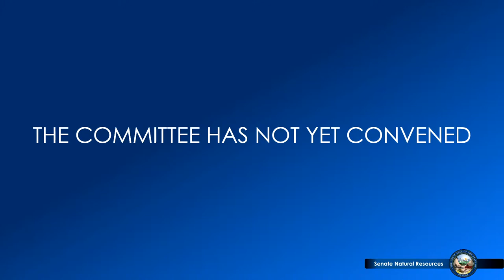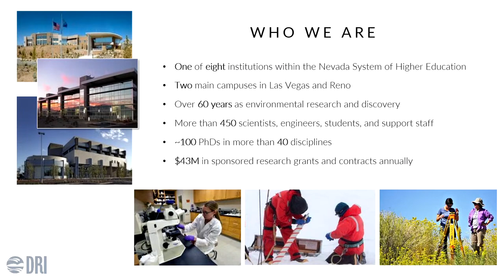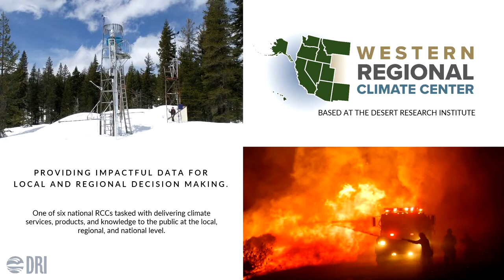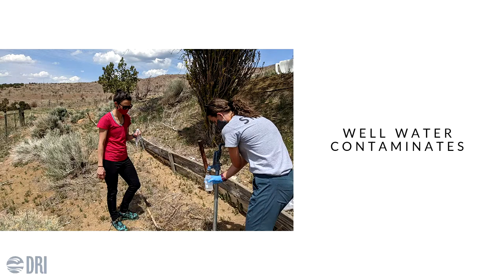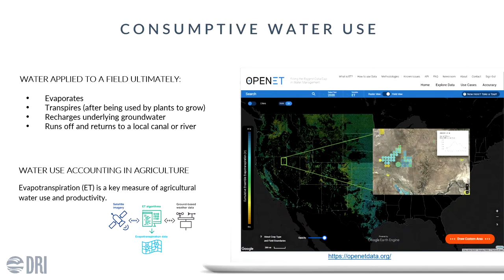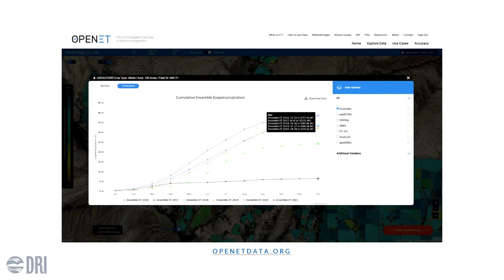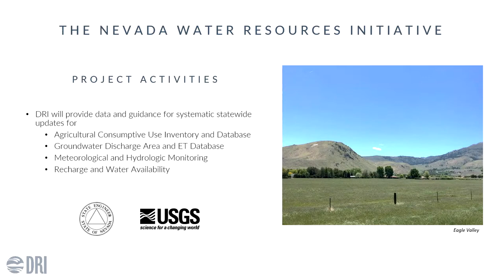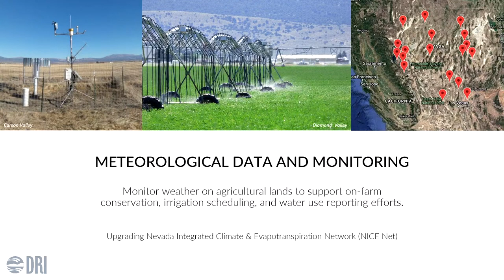3/2/2023 - Senate Committee on Natural Resources